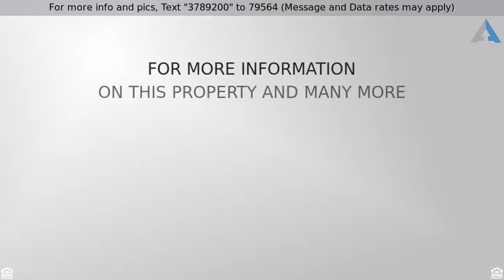Priced at $2,488,000 - 15 Bristol Dr, Manhasset, NY 11030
Residential, Condo - Manhasset, NY

Open Sunlit Atrium In The Heart Of This Distinguished Modern Colonial Lighting Living Room, Formal Dining Room, Entry Foyer And Grand Master Bedroom Suite On First Floor. Second Master Bedroom On 2nd Floor, 4 More Bedrooms. Two Car Garage. Near Clubhouse Offering Pool, Tennis And Gym. This Home Is Ready To Be Enjoyed!!!